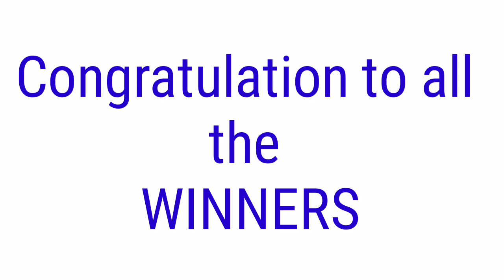STL - QUEZON,BATANGAS September 15, 2021 2ND DRAW RESULT